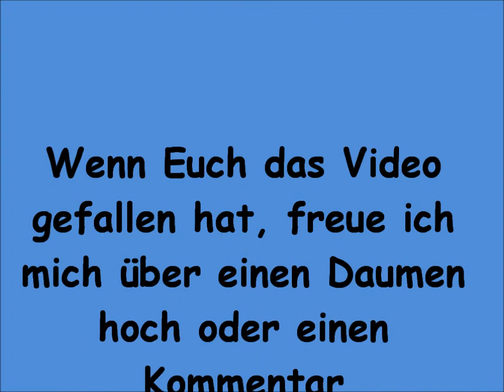Thermomix TM 31 - Mini Marmorkuchen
Eine putzige Abwandlung des normalen Klassikers: Marmorkuchen im Mini-Format.